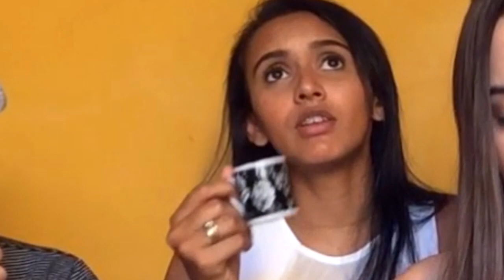DESAFIO DO EU NUNCA com os amigos